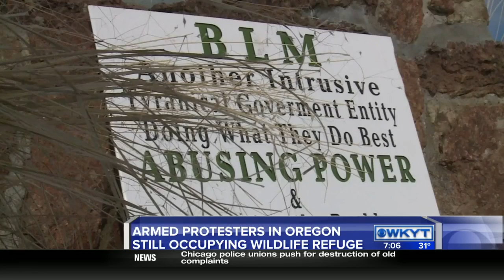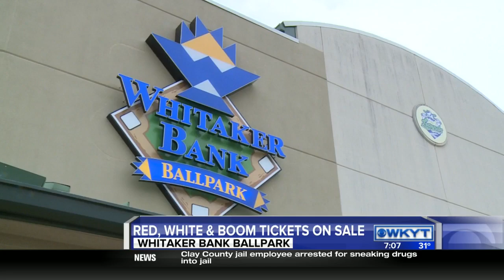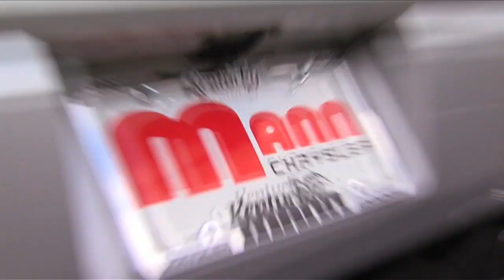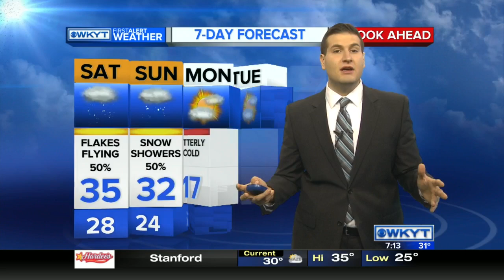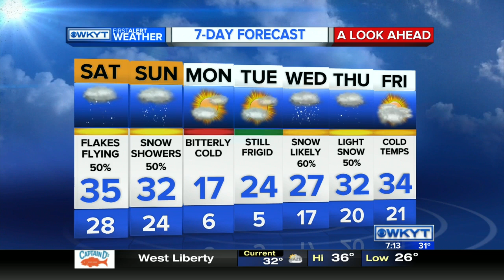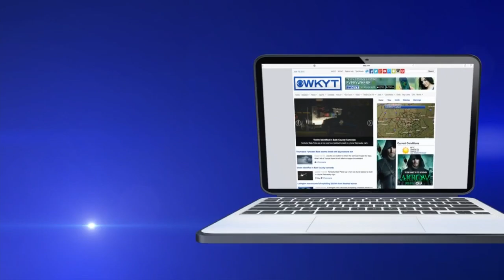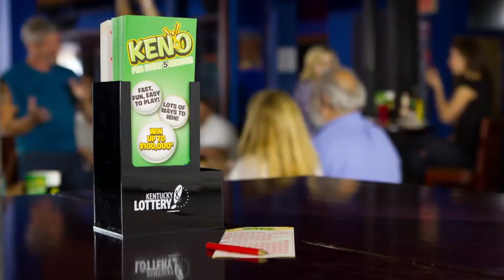WKYT This Morning 1-16-16